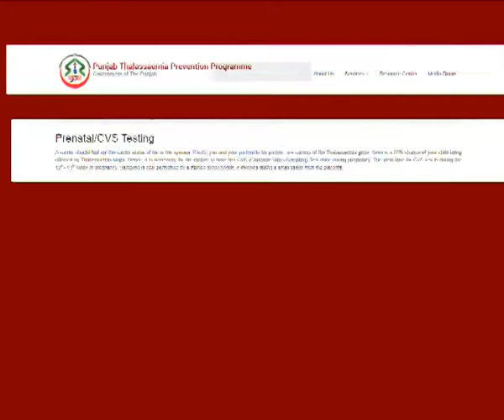''CHORIONIC VILLUS SAMPLING'' HOW TO TAKE A SAMPLE ? DETAILED PROCEDURE..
In this video, there is a detailed procedure of Chorionic villus sampling is performed, a very tricky and sensitive ultrasound guided procedure in which a needle is passed down to the placenta to take some chorionic villi's.